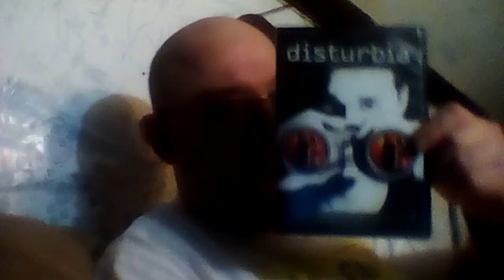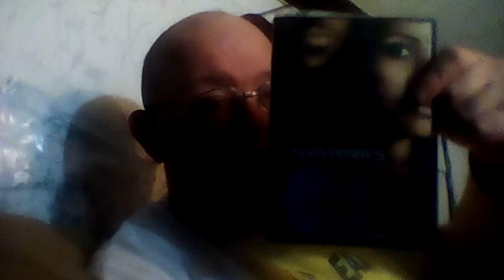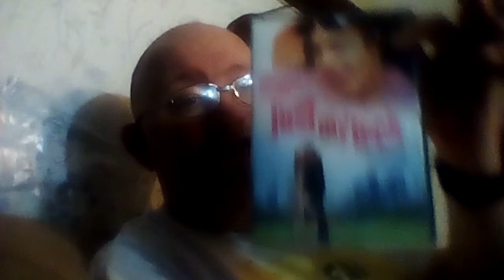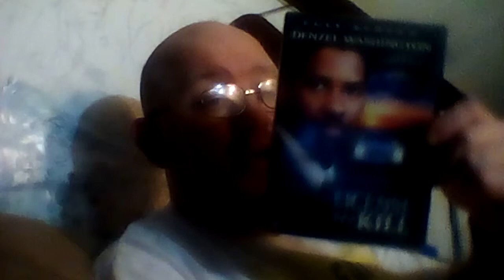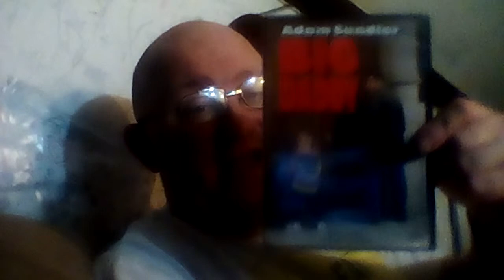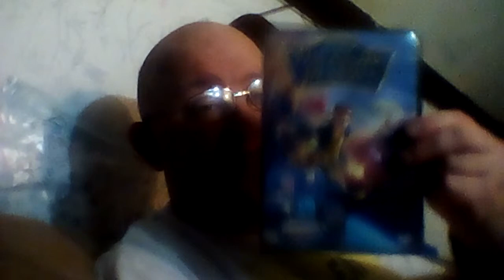DVD MOVIE COLLECTION NUMBER 66